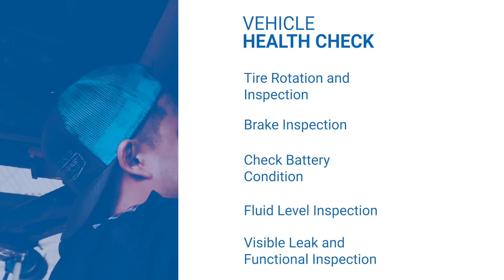Get a Gas Gift Card!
Get a $15 E-Gift Card for Esso or Mobil When you Purchase an Oil Change or Health Check

115 WT Hill Blvd S
Lethbridge, AB T1J 4t6